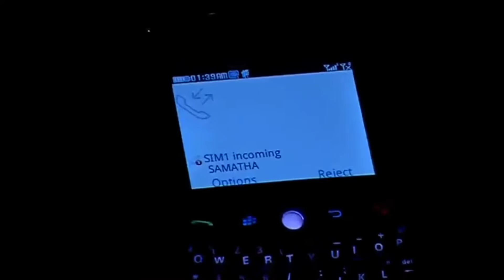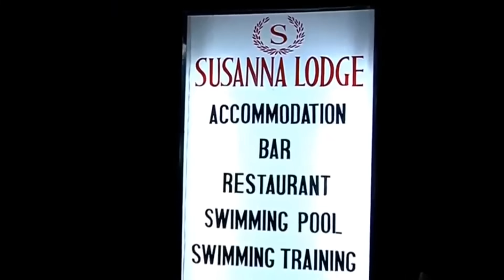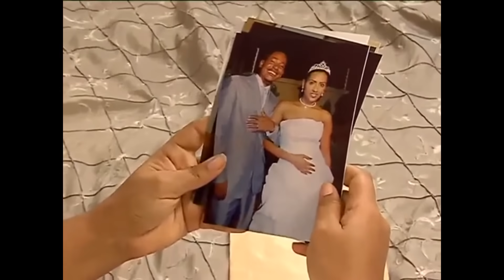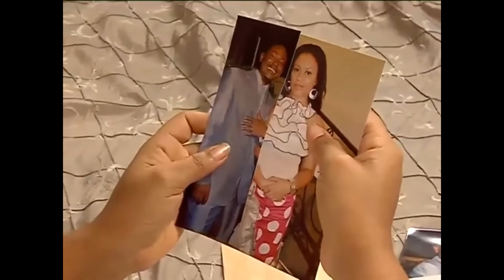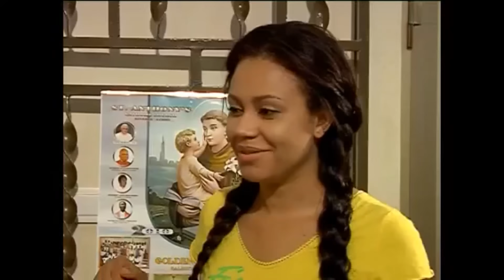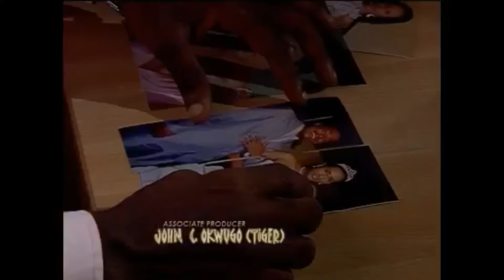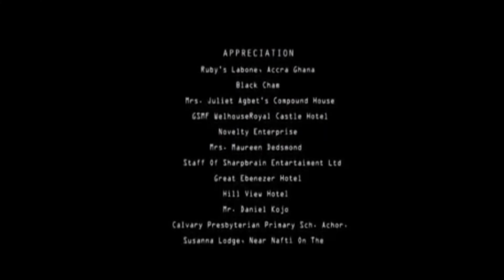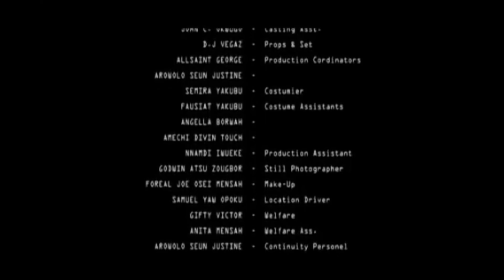FATE OF THE ABANDONED BRIDE - NADIA BUARI AND JEFF(ARTUS FRANK) BEST MOVIE 2022